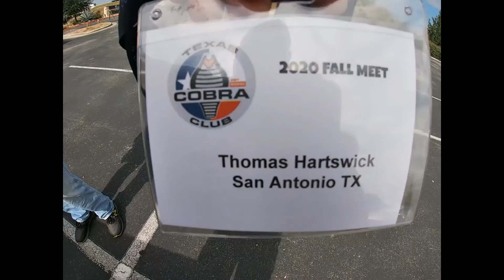TEXAS COBRA CLUB MEET 2020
Went to the Annual Texas Cobra Club Meet at the Embassy Suites and Harris Hill Speedway in San Marcos Texas.  Helped my Buddy Kevin O'Grady raise money for the "Wish for Our Heroes" Organization.  Was a Beautiful Day and had a Great Day hanging with our friends at the Race Track.